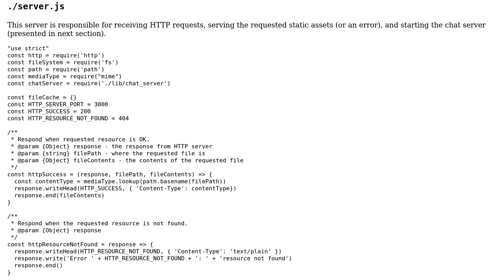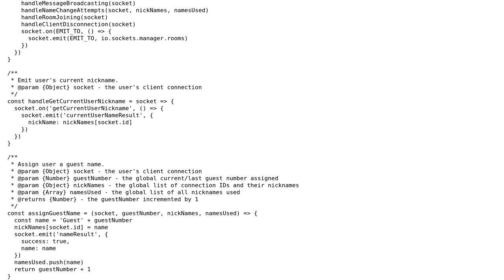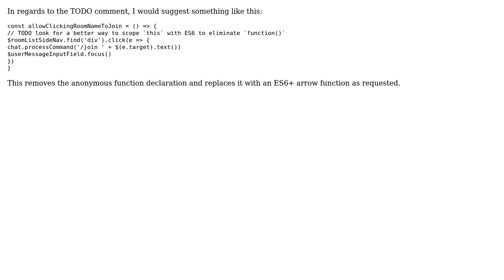Basic chat server and client using WebSocket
With thanks & praise to God, and with thanks to the many people who have made this project possible! You are responsible for your own actions.